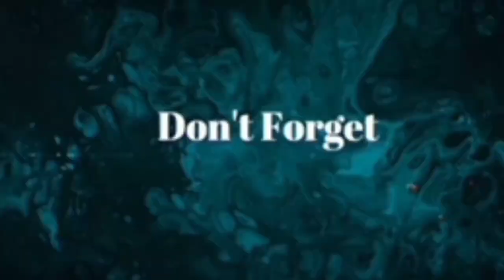Ang lakas na ng pakiramdam ko | Nasaktan ang Aswang sa pag hawak ko | Storyang Kilabot Tv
Sabay sabay nating tuklasin ang nakakakilabot na storya sa lugar na ito. let's goOo🤳